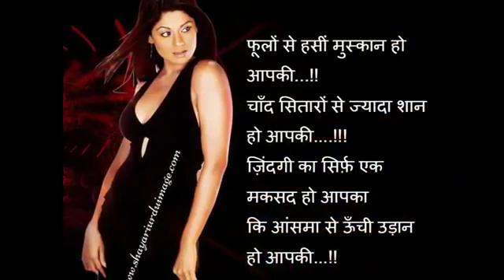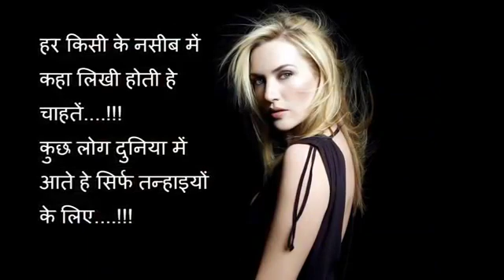Hindi Shayari with Beautiful Image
vvvvvvvvvvvvvv